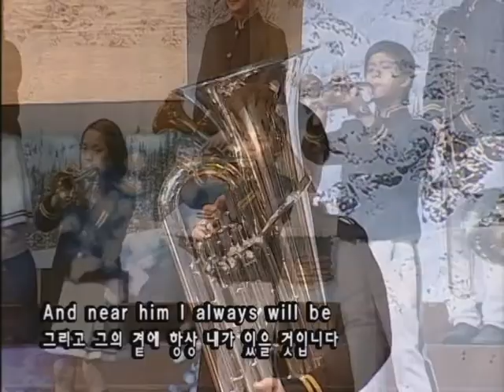jesus family green pastures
2009년 횟불 선교 센터 두란노 아버지 학교 비젼 나이트.
양재동 횟불 회관에서 이 땅의 아버지를 위한로고 주님을 찬양한 연주